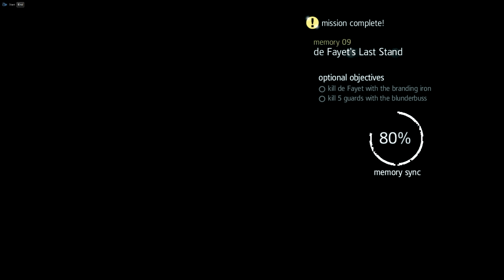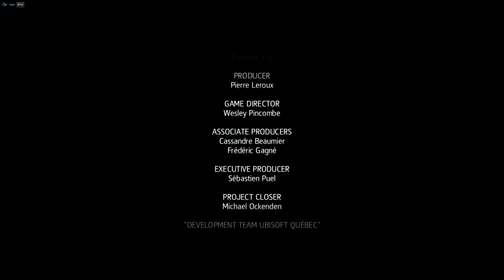Freedom Cry: GRAND FINALE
Yoo! Pabeidzu spēlēt AC4;FC, kopumā DLC bija salīdzinoši normāls, kaut kas nedaudz pietrūka, bet bija patīkami atgriezties Karību jūrā kā melnādainam pirātam.

Laikojiet, abonējiet un paldies par atbalstu! :)